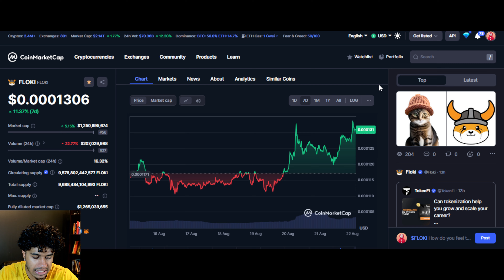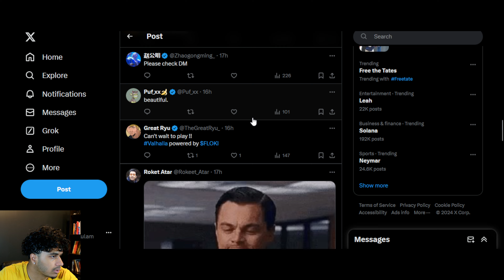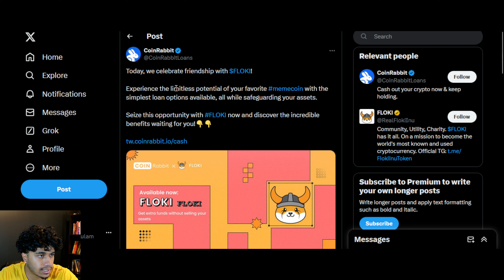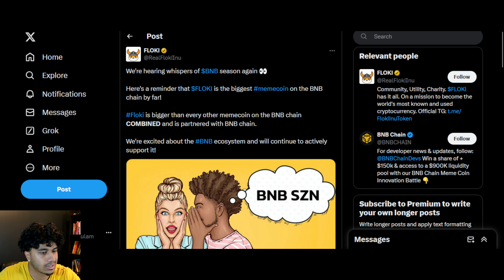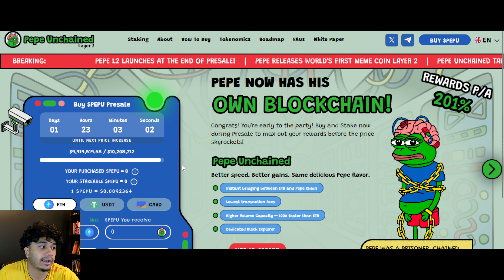$FLOKI IS PUMPING AGAIN!! BINANCE SMART CHAIN IS COMING BACK?!